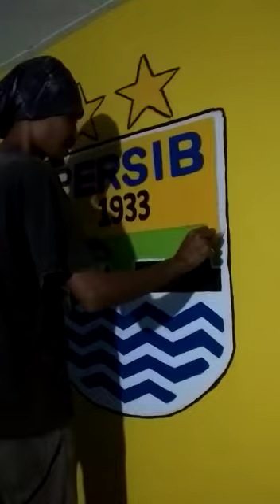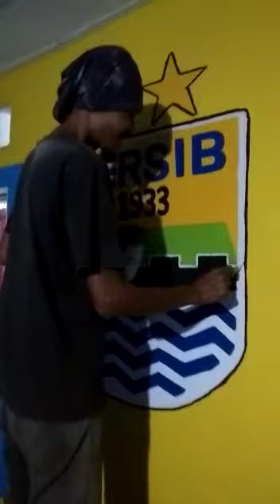21 Juni 2020